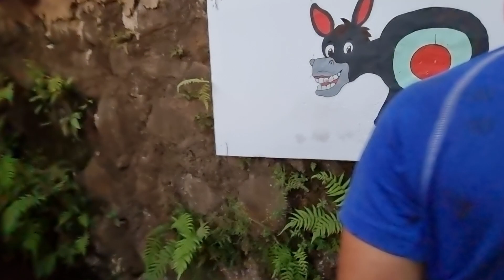Nadie confiaba en Franklin y el les demostró que si podía con este reto. Parte 25